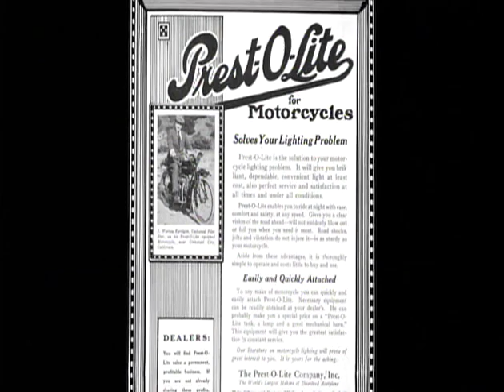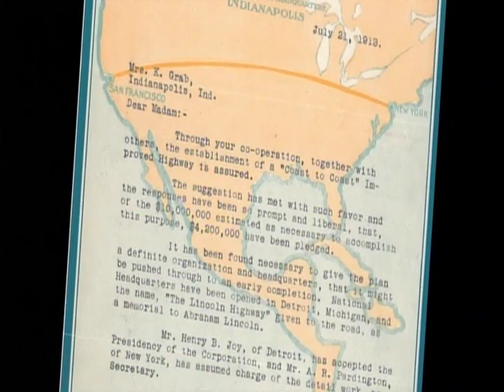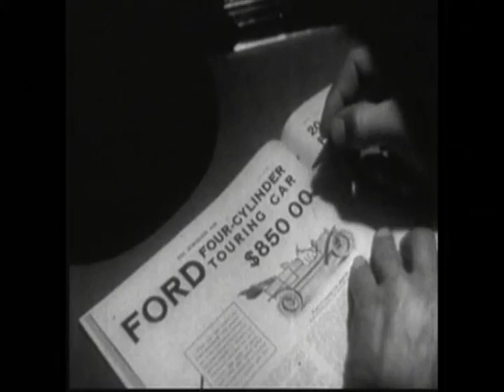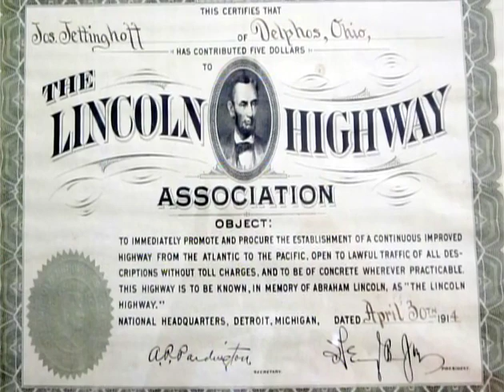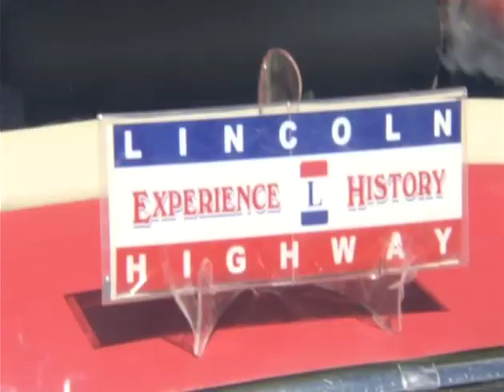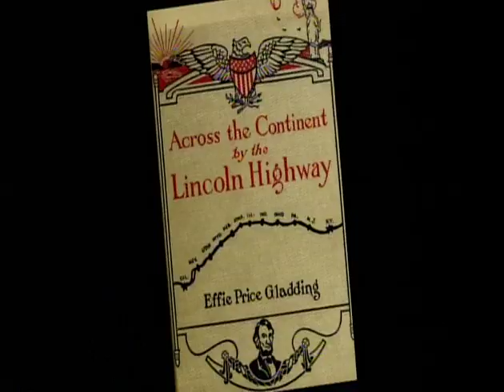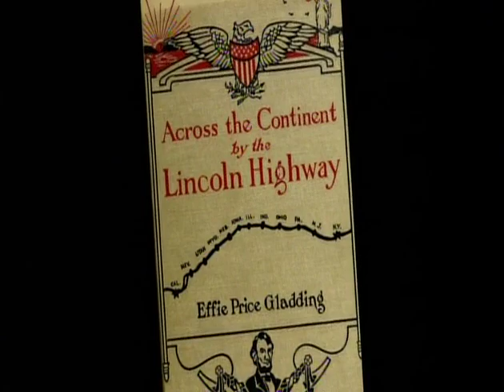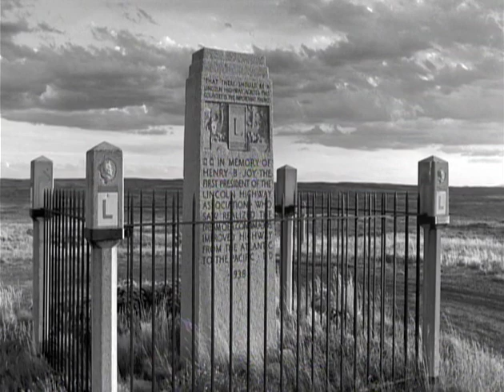Trailer - 100 Years on the Lincoln Highway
Before the Interstate Highway System, before famed Route 66, before highways were even numbered, there was one road that started it all, one road that changed America forever: The Lincoln Highway. Premieres March 9, 2014, on Wyoming PBS.